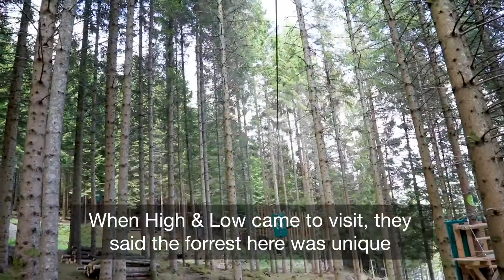Do you dare to jump off Norway´s highest Quick Jump?